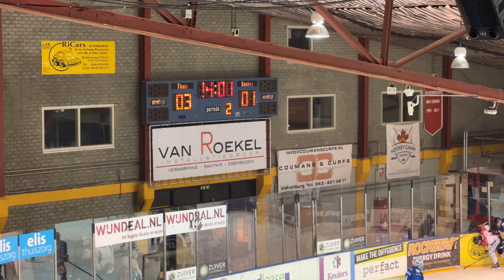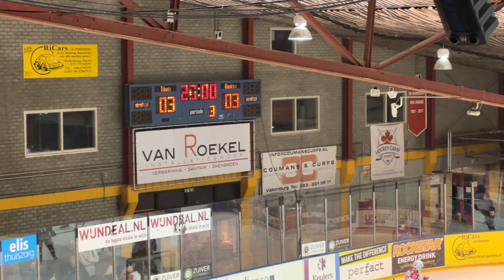Eaters wint BeNe League Cup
Reportage van Ben en Maarten Dols